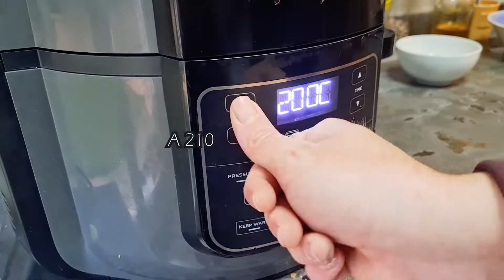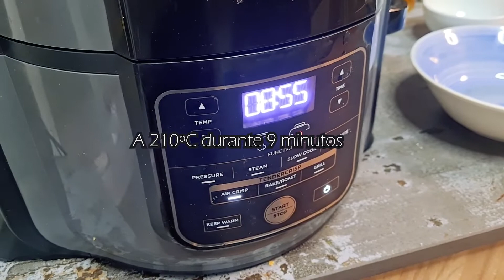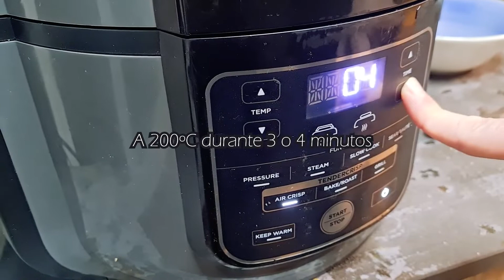GAMBONES al ajillo con freidora de aire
Gambones (entre 40 a 50gr por pieza)

Ajo rallado

Salsa picante al gusto

Perejil picado
Aceite de oliva
Sal

Utilizo gambones crudos argentinos que pesan unos 40 o 50 gr por pieza.
Añadimos a la freidora sal y aceite de oliva y calentamos a 210 durante 2 o 3 minutos.
Picamos fino el ajo, ponemos zumo de limón, vinagre picante al gusto, perejil y un chorrito de aceite y mezclamos.
Añadimos los gambones 9 minutos a 210 grados.
Añadimos la salsa, lo impregnamos bien y 2-3 minutos a 200 y listo.
Para chuparse los dedos.

La freidora de aire usada es de es la Ninja foodie. Tiene varias funciones como olla presión, olla lenta, grill...